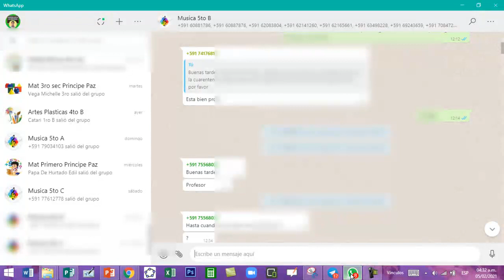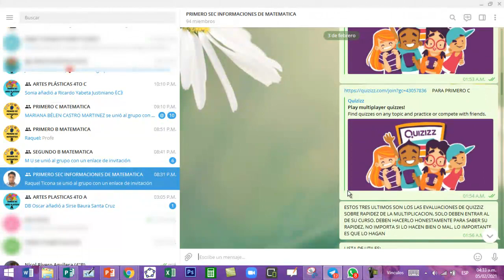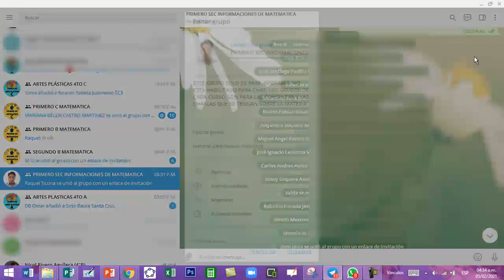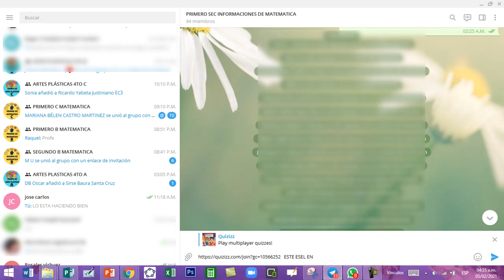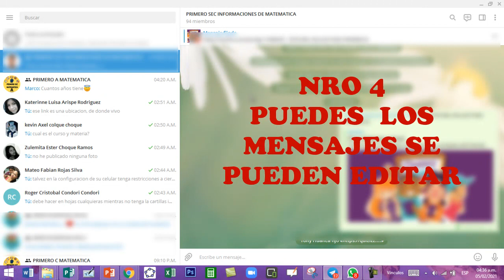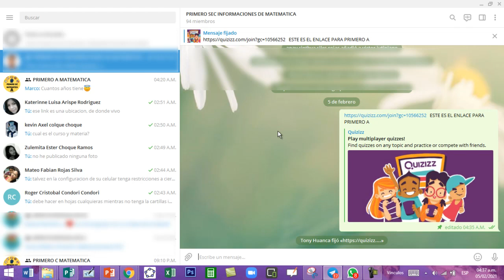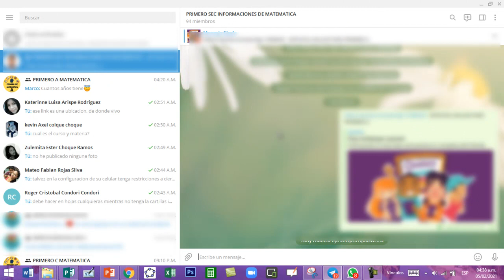5 VENTAJAS DE TELEGRAM PARA LAS CLASES VIRTUALES